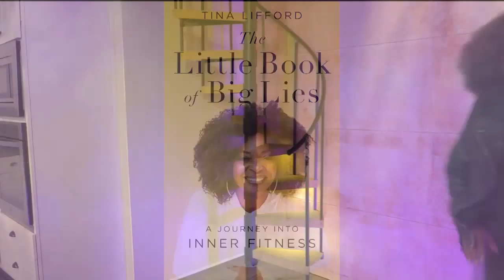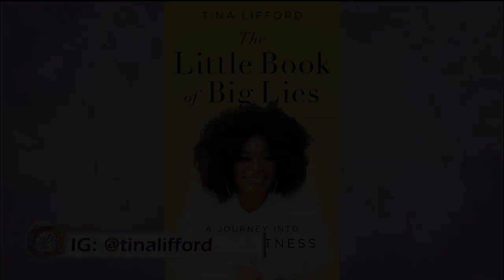Sister Circle | Tina Lifford Talks Inner Fitness & “The Little Book Of Big Lies”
Tina Lifford is a Hollywood veteran who plays the vivacious Aunt Vi on Queen Sugar! She recently added author to her resume, and today she’s taking us on a personal development journey with her new book “The Little Book Of Big Lies.”